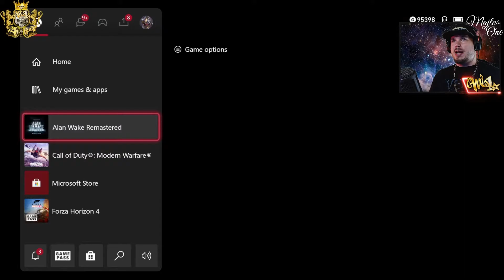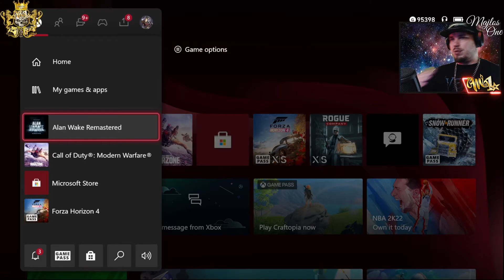HEJNO PTÁKŮ ★ ALAN WAKE - REMASTER CZ/SK | #3 | ÚNOSCE | ROAD RAGE | ZATŘEL TY IDIOTY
Ahoj :D Vítej na záznamu streamu remasterované hry ALAN WAKE.
Jde o horrorový, psychologický a temný triller z roku 2010 .
Po 11 letech vyšel i na next-gen konsole v 60 Fps bohužel ne ve 4K.

Jde o skvělou hru a unikátní visuální zážitek s hutnou atmosférou.
Tahle letsplay bude složena ze záznamů ze všech streamů :) ENJOY :)
Doufám že si tohle dobrodružství užijete se mnou :D

Podpoř majlos.one_M1TV a bude toho víc, častěji a z ještě více her !! :D

majlos.one_M1TV ti děkuje za případnou podporu a zájem :D